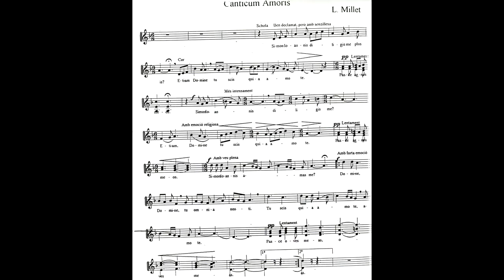Amics del Seminari, al santuari de Sant Salvador (2): Canticum Amoris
La Nostra Schola Cantorum, d'Amics del Seminari, interpreten la peça que Lluís Millet va compondre i dedicar al Seminari diocesà de Mallorca l'any 1923, "Canticum Amoris"